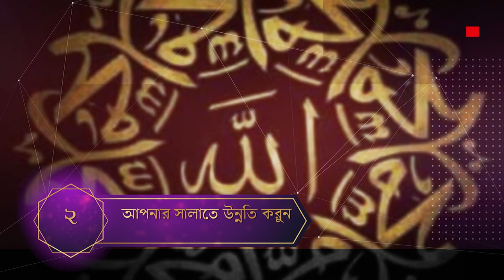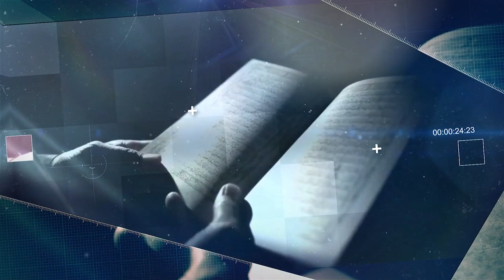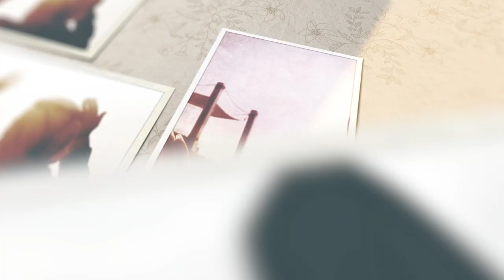রমজান সুন্দর করতে এই ছয়টি আমল আপনার নেকির পাল্লা ভারী করবে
রমজানের আগে,
রমজানের আগে দোয়া,
রমজানের আগের মাসের দোয়া,
রমজানের আগে প্রস্তুতি,
রমজানের আগের মাসের ফজিলত,
রমজানের আগের আমল,
রমজানের আগের গজল,
রমজানের আগে কোন দোয়া পড়তে হয়,
রমজানের আগে যে দোয়া পড়তে হয়
রমজানের ঐ রোজার শেষে,
রমজান আসার আগে দোয়া,
রমজান এসেছে,
রমজানের ওয়াজ,
ঐ রমজানের ঐ রোজার শেষে এলো খুশির ঈদ,
ওই রমজানের ঐ রোজার শেষে,
ও মন রমজানের ঐ রোজার শেষে,
রমজান,
রমজান কাদের,
রমজানের ঈদ
ইফতার,
ইফতারের দোয়া,
ইফতার রেসিপি,
ইফতার করার দোয়া,
ইফতার খাওয়ার দোয়া,
ইফতার আয়োজন,
ইফতার আইটেম লিস্ট,
ইফতারের আগে কোরআন তেলাওয়াত,
ইফতারের আয়োজন,
ইফতারের আগে মোনাজাত,
ইফতারের ব্যবসা,
ইফতারের সময়সূচি,
ইফতার করার সঠিক সময়,
ইফতার করানোর ফজিলত,
স্বপ্নে ইফতার করতে দেখলে কি হয়
সাহরী,
সেহরি খাওয়ার দোয়া,
সেহরি,
সেহরি ও ইফতারের দোয়া,
সেহরি খাব রাখবো রোজা
রমজান নাটক,
রমজানের ইফতার,
রমজানের ইফতার রেসিপি,
রমজান ইসলামিক টিভি,
রোজার ইতিহাস,
রোজার ইফতার,
রমজান উপলক্ষে ব্যবসা,
রমজান এসেছে গুনাহ মাফের সুযোগ এসেছে,
একটি বছর পরে এলো পবিত্র রমজান,
এসেছে রমজান,
ওরে রমজান,
রমজান মাসের ওয়াজ,
রোজার গান,
রমজানের ডায়েট,
রোজার দোয়া,
রোজার দোয়া বাংলা,
রমজান মাসের আগের দোয়া,
রমজানের দীপ্ত আলো নাও হে মুমিন অন্তরে,
রমজানের দীপ্ত আলো,
রমজান পাওয়ার দোয়া,
রমজান মাসে দোয়া,
স্বপ্নে রমজান মাস দেখলে কি হয়